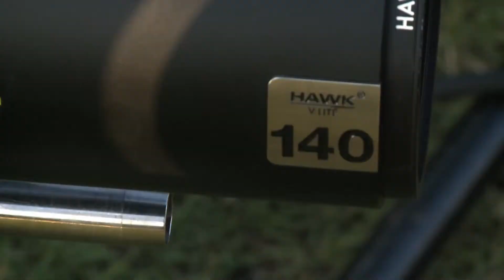Cinemat On location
Cinemat behind the scene for Telemundo upfronts videos 2012